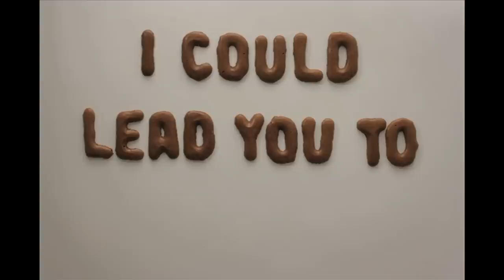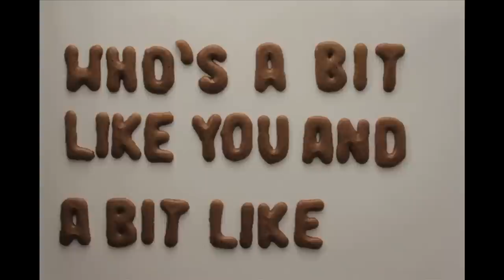Gregor McEwan - Manners Make The Man (Official Lyric Video)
LINER NOTES

written by Gregor McEwan
(Freibank Music Publishing / Heimathafen Medien)

produced by Gregor McEwan & Dinesh Ketelsen
recorded & mixed by Dinesh Ketelsen at Room01, Hamburg
mastered by Kai Blankenberg at Skyline, Dusseldorf

supported by the Initiative Musik Non-profit Project Company Ltd. with project funds from the Federal Government Commissioner for Culture and Media on the basis of a resolution passed by the German Bundestag

LYRICS

I wish I was your knickers
To be closer to your skin
I wish I was your scarf
So that I'm underneath your chin
I wish I was your pair of jeans
Just to twine around your hips
And if I was your lipstick
I could gently touch your lips

I wish I was your brolly
And keep your head quite dry
I wish I was your lolly
Well I know that you know why
If you ever need a pacemaker
I'd be closest to your heart
And if I was a director
I could lead you to another part

Well I know it's almost over
And yeah I swear I'm sober
Let's make some love, my luv

I love you and you hate me
Why don't we make a baby?
Who's a bit like you and a bit like me
So we can see how easy it could be

Let's go where it starts
And feel the beating of our hearts
What youth is used to, age remembers
I'd like to be a child again
Cause manners make the man
To be young at heart feels head and shoulders better

MUSICIANS

Henry & Owen Wiley - vocals (home recorded by Tess Wiley)
Lukas Rhiel - trumpet
Gregor McEwan - vocals, acoutic guitar & dobro guitar